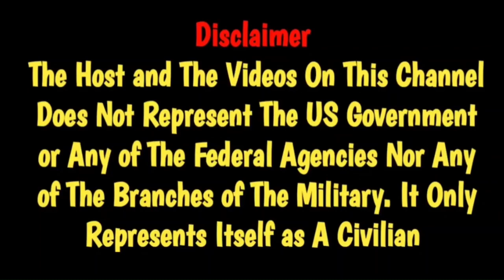YaBoi Dirty – My Story Aint Over by Dog Pound Reactions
Thanks for checking out My Reaction to YaBoi Dirty - My Story Aint Over
If you have any request for other reactions tell me down below in the comments. 💯🙏🤘👊